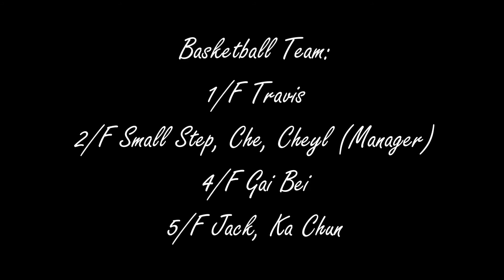PnP Subcom: Harlem Shake!